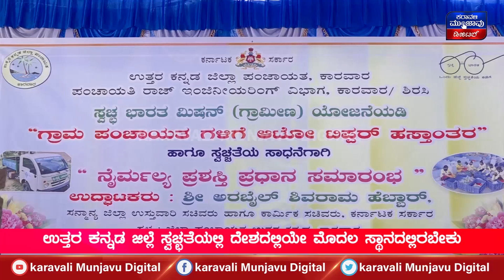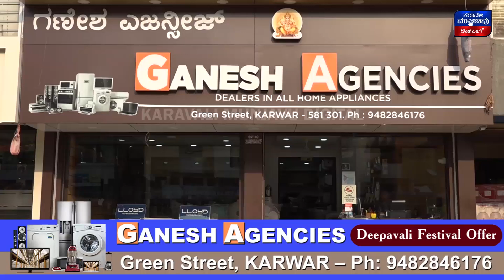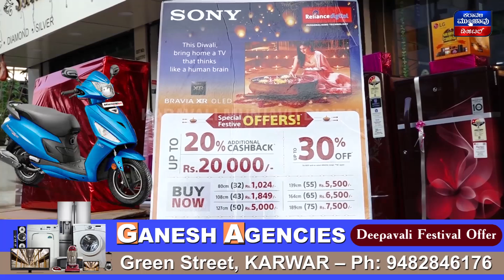ಕಾರವಾರದಲ್ಲಿ ಪಿ.ಎಸ್.ಹೈಪರ್ ಮಾರ್ಕೆಟ್ ಶುಭಾರಂಭ | ಕಾರವಾರದಲ್ಲಿ ಗ್ರಾಮ ಪಂಚಾಯತಗಳಿಗೆ ಆಟೋ ಟಿಪ್ಪರ್ ಹಸ್ತಾಂತರ